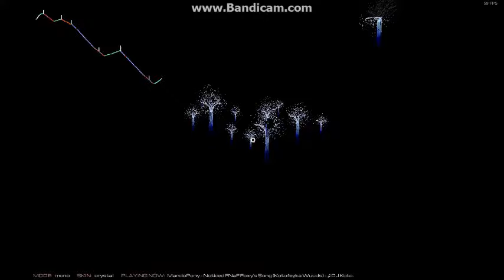FNAF Noticed Audiosurf 2 Gameplay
*Warning, bright lights, high speed, and flashes.*
Noticed- By Mandopony

If you want me to play any other songs list them in comments. I do not claim to be good at this game.